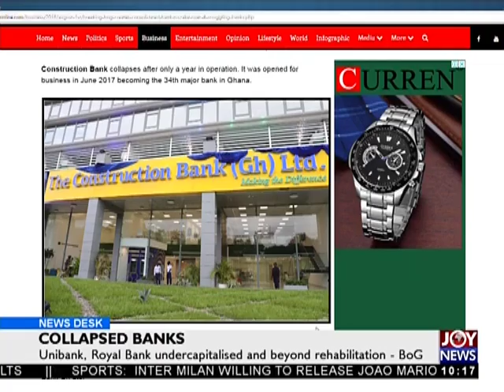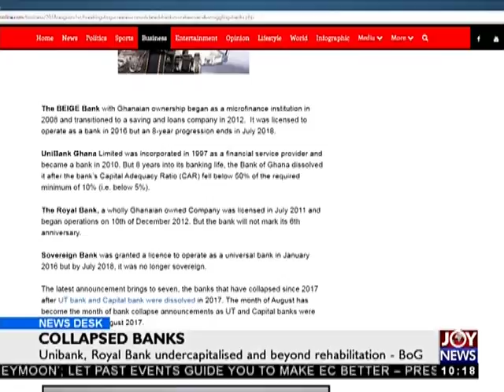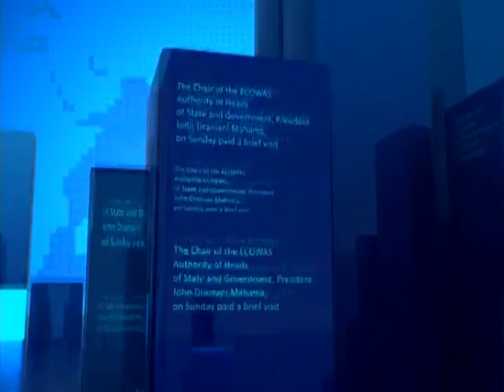BoG Creates Consolidated Bank - News Desk on JoyNews (2-8-18)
Unibank, Royal Bank undercapitalised and beyond rehabilitation - BoG